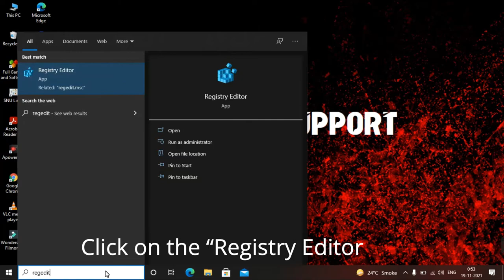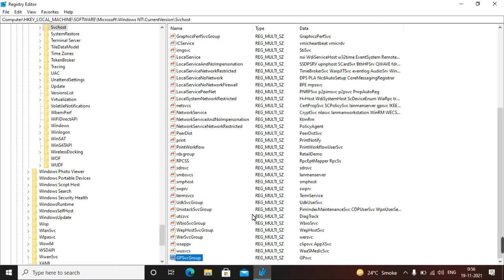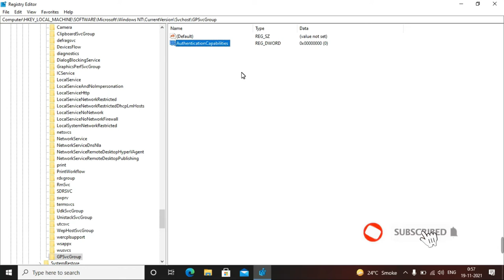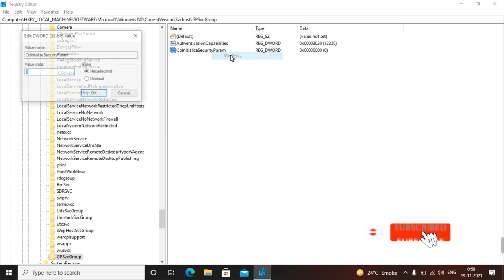The Group Policy Client Service failed the sign in Access is denied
1. Press the Windows key for once on your keyboard. Then, start to type “registry“.
2. Click on the “Registry Editor“.
3.HKEY_LOCAL_MACHINE\SOFTWARE\Microsoft\Windows NT\CurrentVersion\Svchost
4. Right-click in the empty space of the right window and then click on “New” and then click on “Multi-String Value“.
5. Name the key as “GPSvcGroup“. Double click on “GPSvcGroup” and then set the ‘Value Data‘ to “GPSvc” and then click on “OK“.
6. Right-click on “Svchost” and then click on “New” and then click on “Key“.
7. Name the sub-key as “GpSvcGroup“. Now, right-click on the right side of the window and then click on “New” and then click on “DWORD (32-bit) Value“.
8. Name the key as “AuthenticationCapabilities“. Double click on it to edit the value data.
  Set the ‘Base‘ to “Decimal“. Now, set the ‘Value Data‘ to “12320“. Click on “OK” to save the changes.
9. Right-click on the right side of the window and then click on “New” and then click on “DWORD (32-bit) Value“.
Name this key as  “ColnitializeSecurityParam“. Double click on it to edit the ‘Value Data‘.
Set the ‘Value Data‘ to “1” and then click on “OK
Close Registry
10.Restart the system and try to log in again to your computer